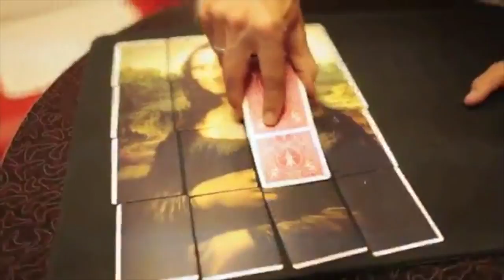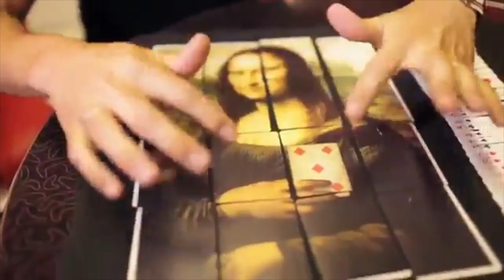Card Artistry SET (Brain Scan & Mona Lisa) by Justin Flom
World Magic Shop DO NOT SELL Every product listed anymore. for the items we sell. Quality not Quantity :-) Justin Flom's "Card Artistry" is an unexpected revelation of a selected card in which the magician turns the deck into a famous painting (or if you prefer, a brain-scan image).

It's the rarest kind of magic effect: it captures the imaginations of both magicians and audiences. Evoking a comparison of magician as artist, the performer "paints" his deck of cards into a four-by-four card mosaic of the Mona-Lisa. The spectator's selection appears in the painting! Inspired by a great Chris Kenner effect, "Card Artistry" is full of touches by professional performer Justin Flom.

Includes custom printed USPCC playing cards
If you can shuffle a deck, you can perform "Card Artistry"
Includes high-quality instructional DVD
Can be used with any poker-sized deck
Supply your own close-up pad
Mona Lisa and Brain Scan cards together in one set.